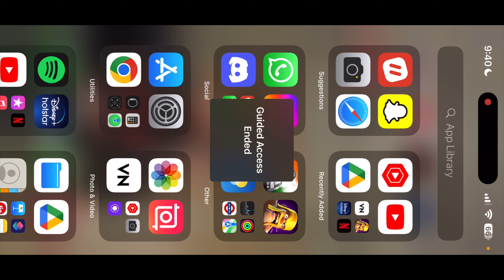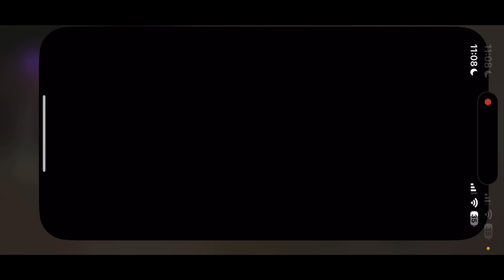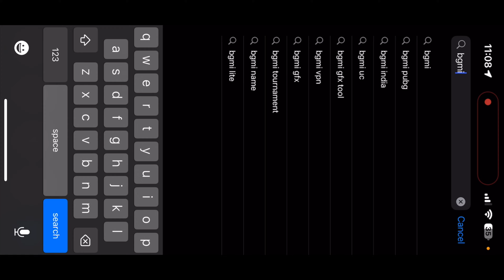SKY ESPORTS Semifinals 🔥|| 38 Points in Day 1 🫶🏻|| Team Hidden Ones 💙